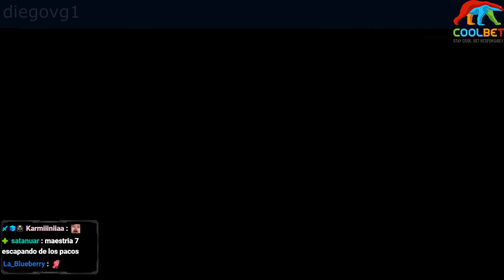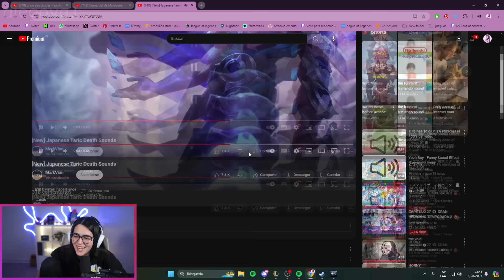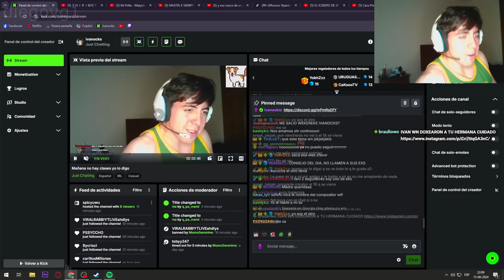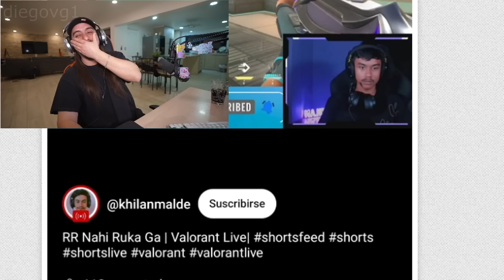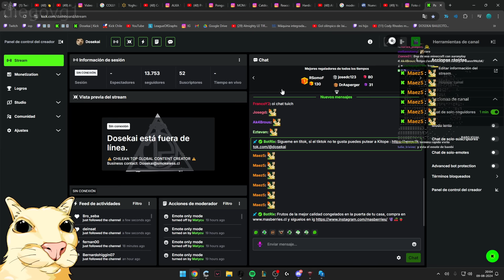ME PAREZCO A DICAPRIO?? (CLIPS)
Recopilatorio clips de Twitch de la semana pasada.
Canales de los clips y sus participantes.

Canción outro Fly Me To The Moon - Lofi Cover (Prod. YungRhythm)